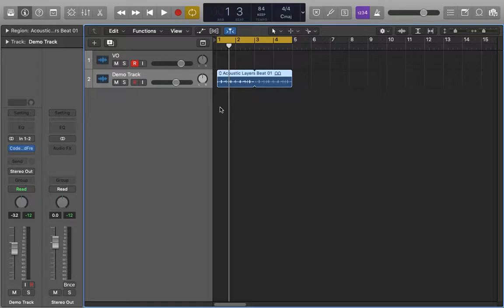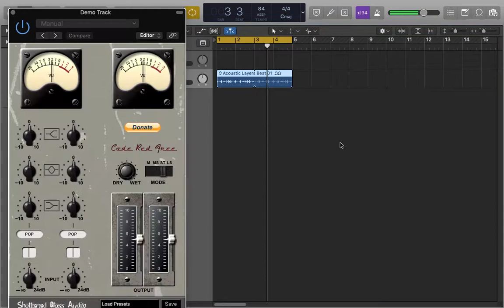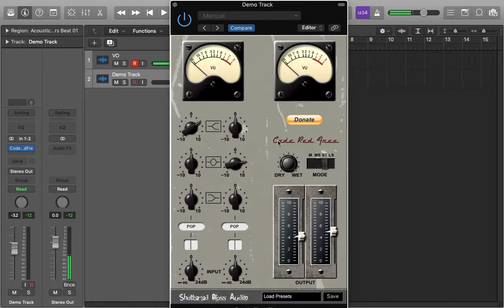Shattered Glass Audio - Code Red